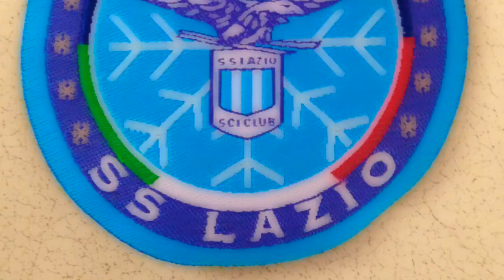Trailer Sci Club S.S. Lazio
In anteprima il nostro filmato che verrà proiettato insieme a tutti gli altri delle altre sezioni e associate S.S. Lazio il 7 maggio 2015 in occasione dell'udienza con Papa Francesco.